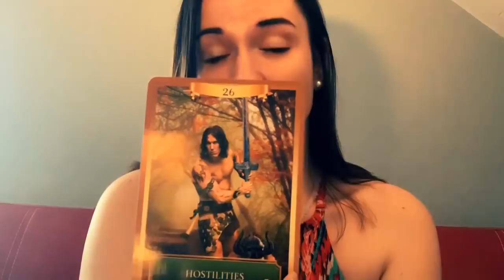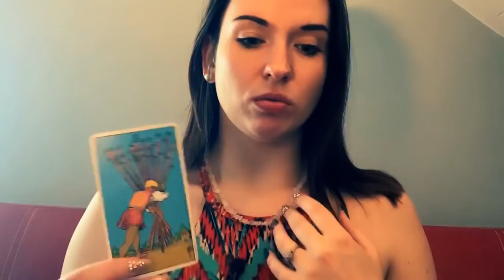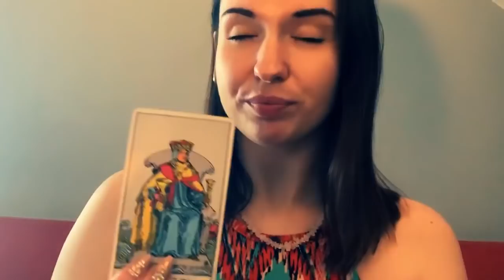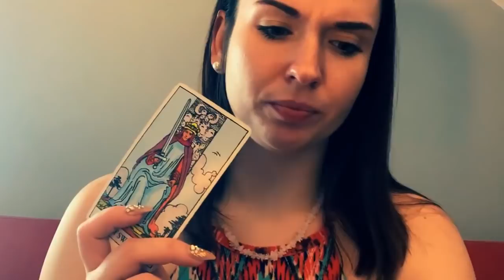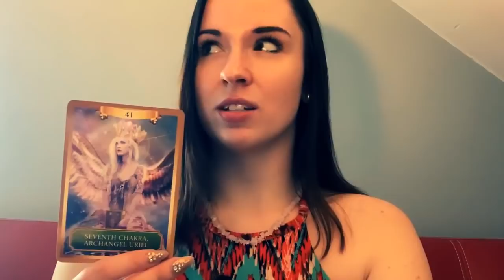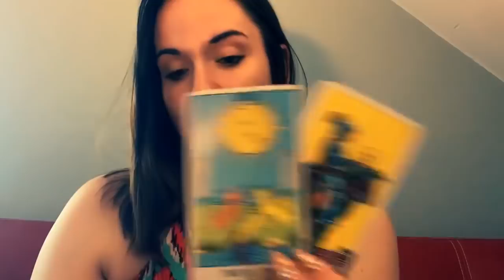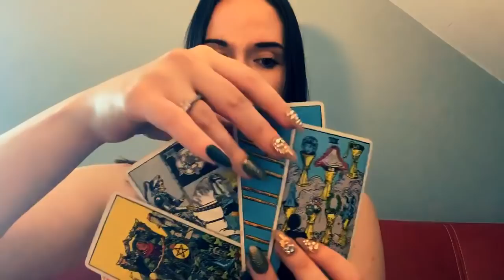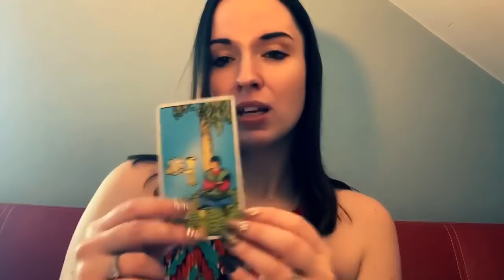What’s coming next for this connection? 👥🔮💖 Tarot ☪️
🌟 GENERAL 🌟

Timestamps ⤵️
1💟 :56
2💟 6:23
3💟 12:40
4💟 18:23